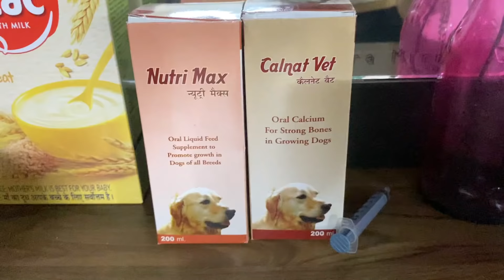Meet Our New Puppy | Shih Tzu First Day At Home | Cutest Shih Tzu Puppy 🎀| Yashita Rai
Hi Cuties !!

Be a Part of CUTIEFAM​​​​​​​​​​ yashitarai​​​​​​​​​​

love you

MY POPULAR VIDEO SERIES

Equipments : iPhone 11 , Canon G7x Mark 3
Editing Software : Wondershare Filmora
Edited On : MacBook Air